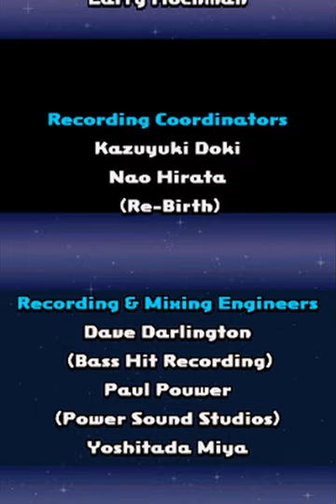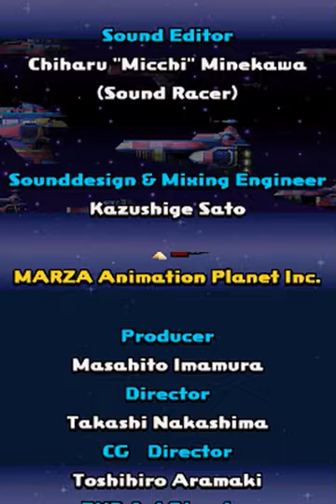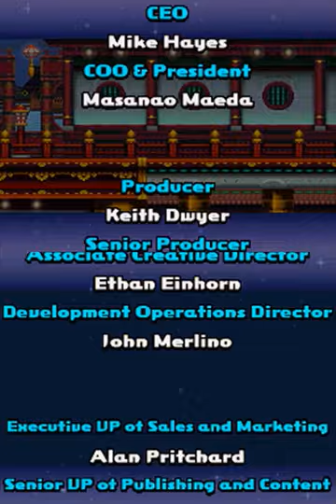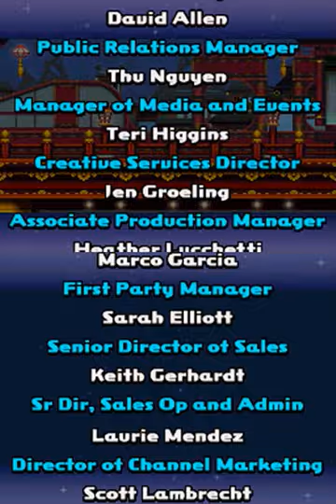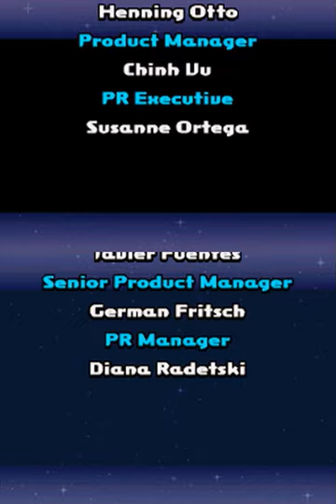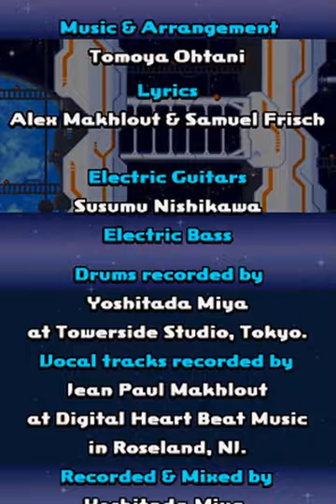Sonic Colors DS Speed Run (All Emeralds) - 1:02:51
This is a speed run of Sonic Colors DS getting all emeralds and beating Nega Mother Wisp with a real-time of 1:02:51 starting from selecting Play Game after clearing file, and ending on mission complete after Nega Mother Wisp. This was ran on my Nintendo 3DS.

Dumb category, this was my first and only run. This is the same as the Any% category except add emeralds, the BS versus mode, and an extra BS boss. This was deathless and had no massive mistakes (though a handful of medium mistakes), so whatever lol.

The special stages are timed and you can't speed them up much. Hitting as many boost pads as possible on every lap (I skipped one for lap 3 of special 3 since you can't meet the requirements otherwise), and skipping the candy orb at the end of each lap all save time.